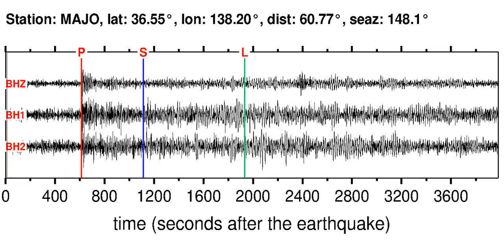MAJO Soundquake: 2/5/2012 16:40:38 GMT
This is a sonification of the Vanuatu Islands 6.0M earthquake (2/5/2012 16:40:38 GMT). It was made from a seismogram recorded by the global seismic station MAJO in EASTERN HONSHU, JAPAN.